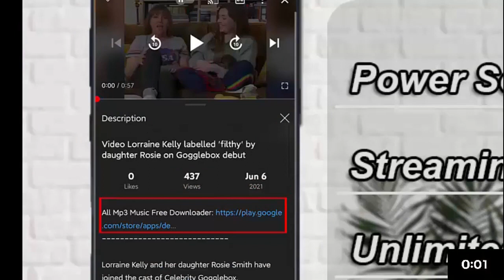Biden administration to recommend COVID 19 vaccine booster shots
CBS News has learned the Biden administration will recommend Americans who received the Moderna or Pfizer COVID-19 vaccine get booster shots eight months after their second dose. CBS News&#039; Bradley Blackburn joins CBSN AM with more on the plan why they are not yet recommending boosters for the Johnson &amp; Johnson vaccine.